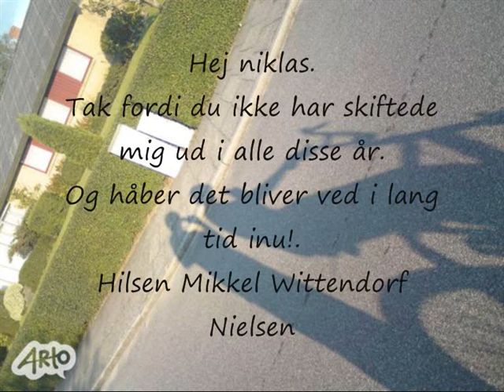Sang til niklas 0001